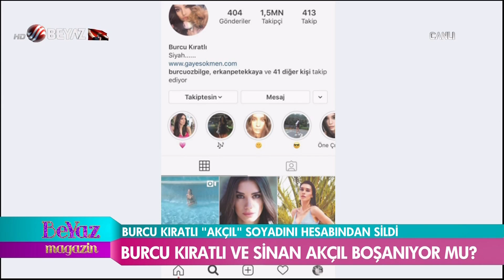Beyaz Magazin 30 Ağustos 2019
30 Ağustos Zafer Bayramı kutlu olsun!
Gönül Yazar'ın sevgilisini görenler şok oldu!
Aralarında yaş farkı olan ünlü çiftler
Nur Viral Hayatta Her Şey Var ile ödül aldı / RTGD Medya Oscarları
Tarkan Harbiye Açıkhava konserine hazırlanıyor!
Gülben Ergen ve Mustafa Sandal çok şaşırttı
Beren Saat, DJ Maga ile aşk mı yaşıyor?
Didem Soydan'dan tepki geçen el hareketi
Son Dakika: Sinan Akçıl ile Burcu Kıratlı boşanıyor mu?
Bengü'nin doğum hikayesi herkesi duygulandırdı
Deniz Akkaya’dan Ömür Gedik’e ağır sözler
Magazin Turu - Aleyna Tilki | Serenay Sarıkaya | Demet Akalın | Neslihan Doğrusöz | Murat Boz
Demet Şener’den Ömür Gedik’e gönderme